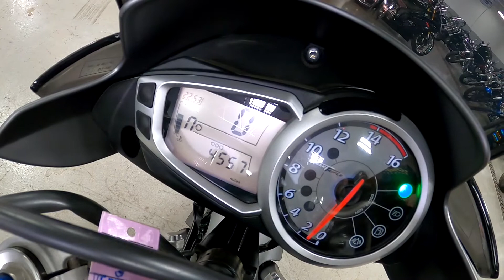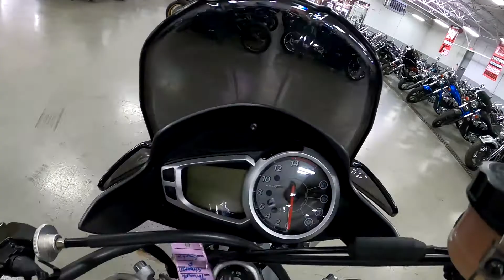2011 Triumph STREET TRIPLE R A8105@ iMotorsports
ARROW DUAL EXHAUST

ADJUSTABLE LEVERS

THIS IS A BEAUTY!

STOCK# A8105